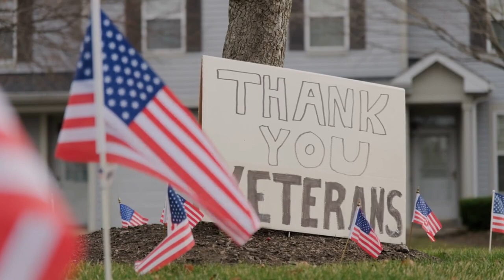Outrage: Homeless Veterans Kicked Out for Migrants!"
In this eye-opening video, discover the shocking truth behind homeless veterans being forced out of their temporary accommodations to make way for incoming migrants. Join us as we delve into the details of this controversial situation and explore the outrage it has sparked among the public. Don't miss this important discussion on the treatment of our brave veterans and the impact of immigration policies.